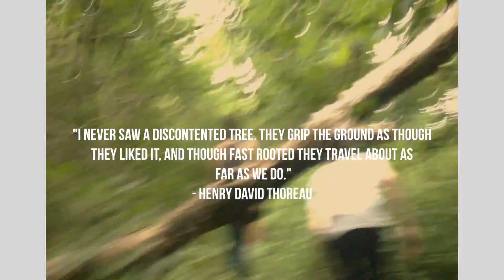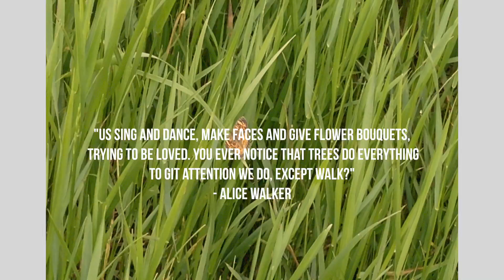QUICK REEL: FOREST WALKING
heehee i love the trees